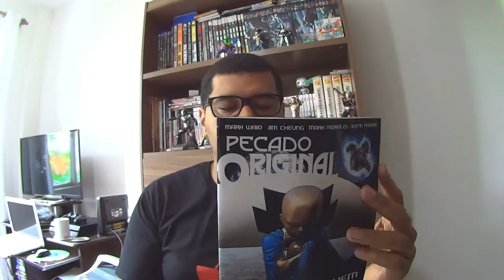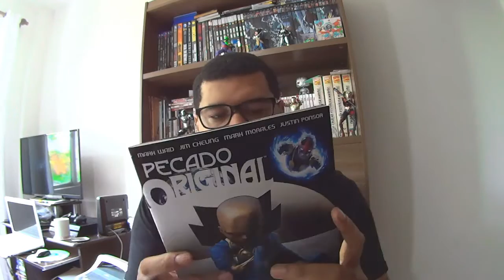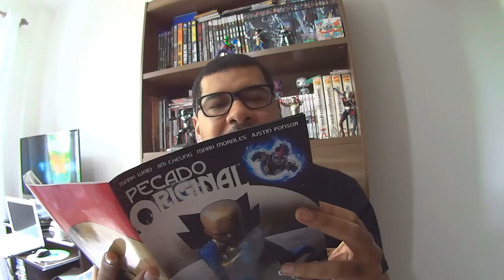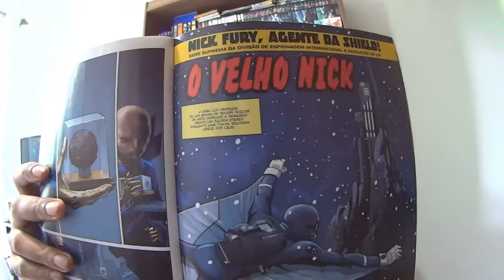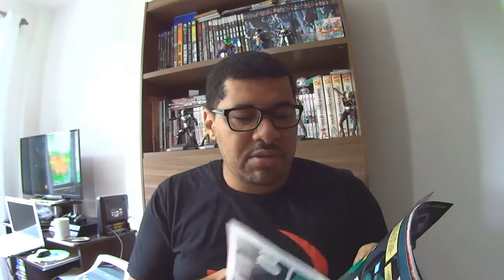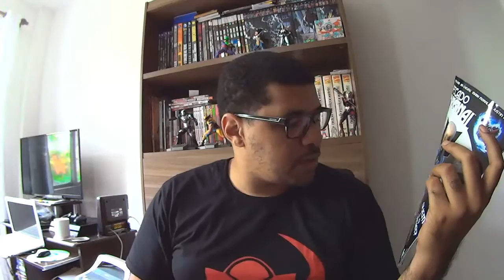Resenha #70 - Pecado Original Zero ( Minissérie)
- Nesta septágesima primeira resenha teremos a HQ que inicia a Minissérie "Quem matou o Vigia?"

- Para mais informações sobre o NerdRider:
Link da página do Nerd Rider:

Câmera: Sony Action Cam AS-15